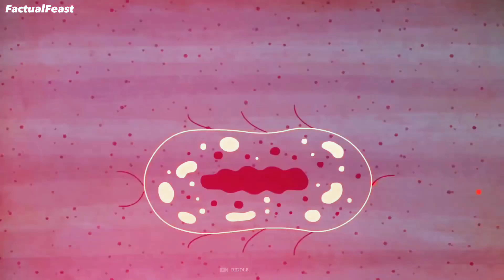Top 10 Holes You Don't Want to Fall Into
Top 10 Holes You Don't Want to Fall Into | These Holes Are So Dangerous, They're Literally Off-Limits